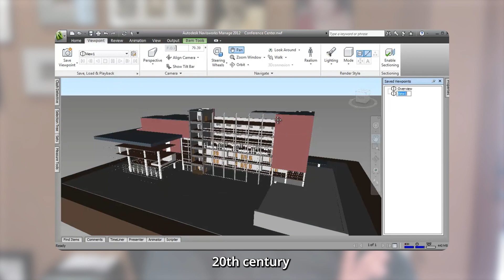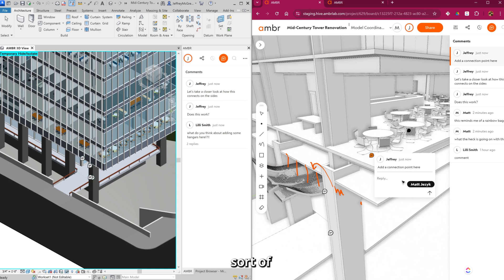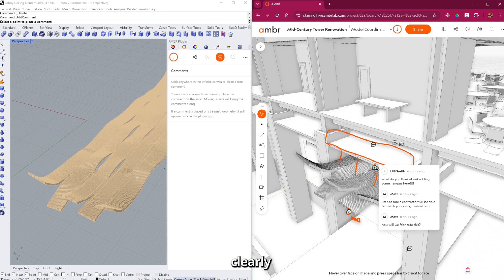Motif is Revolutionizing Architecture, Engineering and Construction Software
Motif is redefining 21st-century building design with modern tools for architects, engineers, and construction professionals. We’re thrilled to congratulate them on their $46M Seed + Series A!

“Architects, engineers and construction teams today grapple with challenges and opportunities that were barely imagined in the past… Yet the tools currently available to AEC professionals are woefully outdated and inefficient.”

-Amar Hanspal, Motif CEO and Former Co-CEO, AutoDesk

Hear directly from Amar, Alex and Jordan on what Motif is building and why we’re so excited to invest.